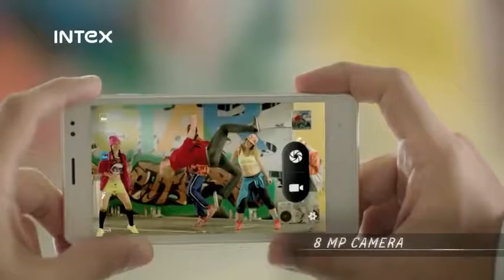AD ID 0000 1147